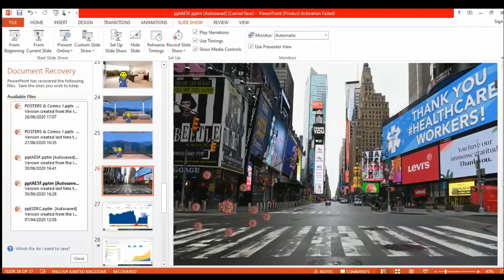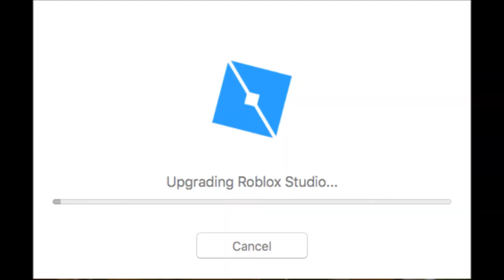Still Baking?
Umm. We didn't expect this. We ran into some technical difficulty while making the first episode of Random Roblox Adventure. Luckily however. Our desktop got an upgrade & we like to show it to you. While the other series is still baking. Our new series will be called Evolving Desktop. Documenting our desktop every time it evolves. Heck maybe we might start it now. Who knows.
if you felt like clickbait)